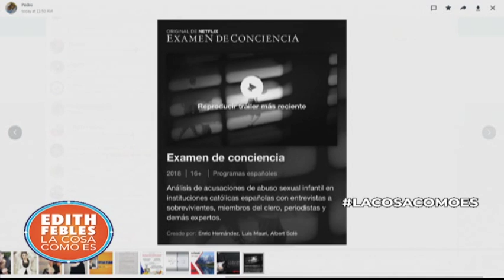3/3 Lecciones del episodio escolar del joven que llevó peluche a otro en San Valentín | 20/02/19